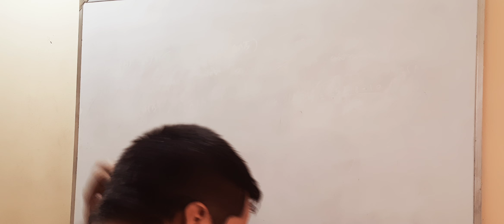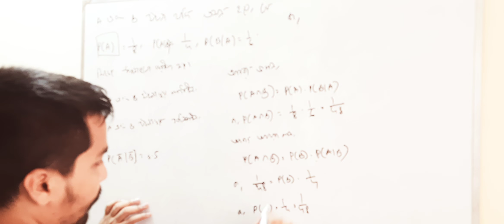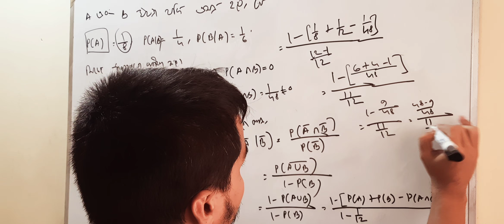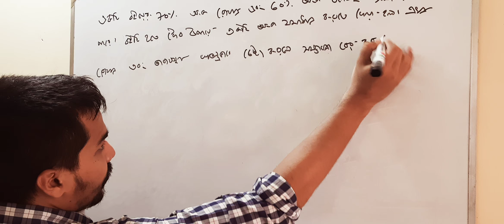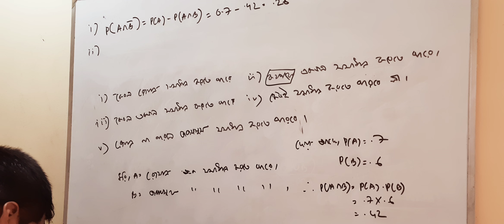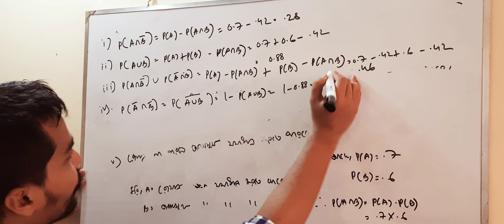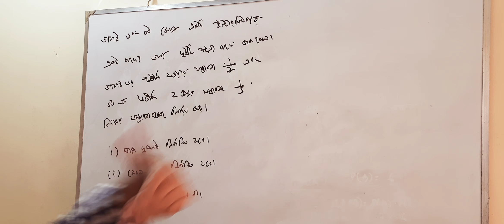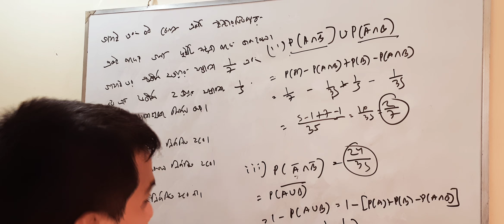3rd year-Statistics for economics-probability- lecture-4